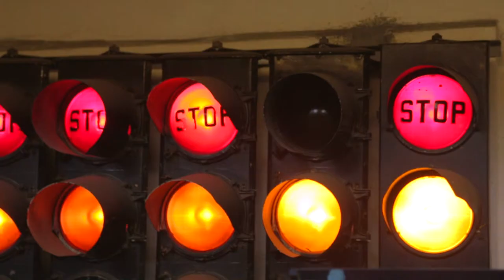The Faraday Centre in Napier